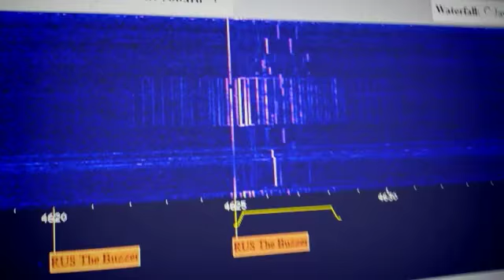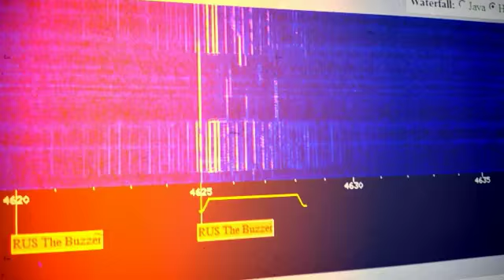UVB-76 (not exactly) jammed with some toy melody! :)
Looks like some pirates/HAM-lollers tried to jam a little the no. 1 of all number stations - UVB-76 :)

Date/time of recording: 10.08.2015/about 23:46 (GMT +1)
Frequency of HAM radio (WebSDR): 4625kHz USB

Recorded with (video): Samsung Galaxy S4 mini & Vintage 8mm Camera app
Recorded from (audio/video): WebSDR at the University of Twente, Enschede, NL
Recorded with (audio): in-system audio loop
Processed by (video): Pazera Video Converter Sute 1.4, Virtualdub 1.9.11 & FFmpeg N-69608-g9dc45d1
Processed by (audio): Adobe Audition 1.5
[ there were some gaps while recording audio, made by my net connection or web browser I think... ]
Processed by (image): Paint.NET 3.56

I didn't make this video to bash anyone or to make a profit - I just made it for fun & to share this with others.
[eсть скрытое сообщение???]